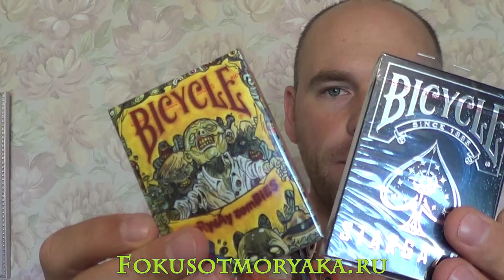ВНИМАНИЕ! ЛЕНТЯЙСКИЙ КОНКУРС НА НАШЕМ СУДНЕ! ФОКУСЫ С КАРТАМИ ОТ МОРЯКА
Всем привет! Добро пожаловать на наше судно и предлагаю вам принять участие в нашем любимом лентяйском конкурсе репостов! Призы - 2 классные колоды карт.